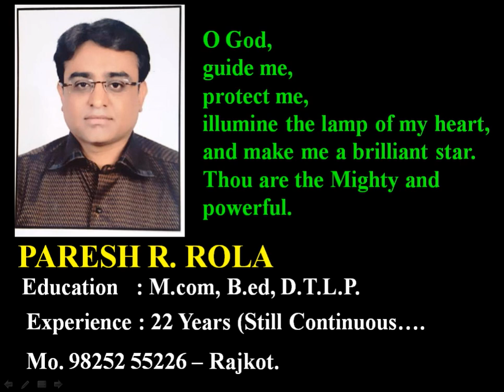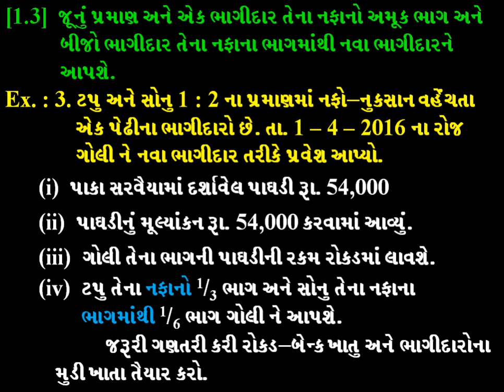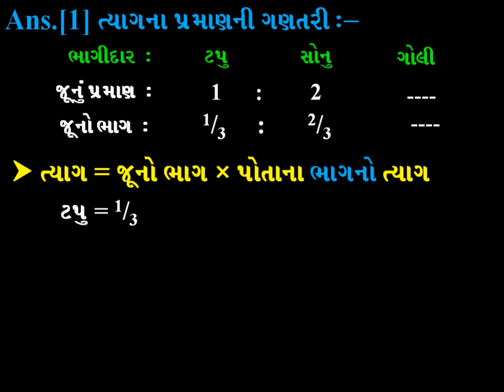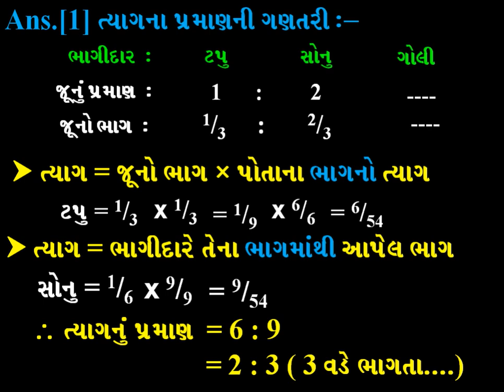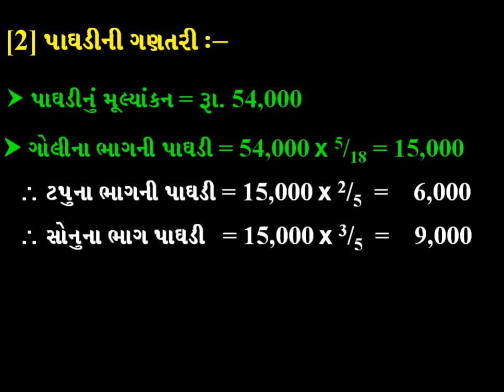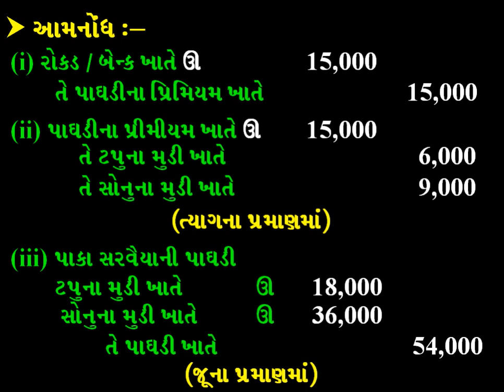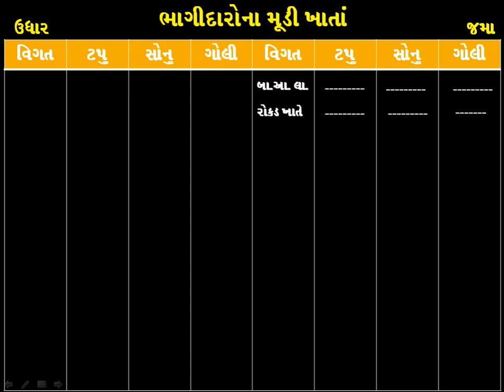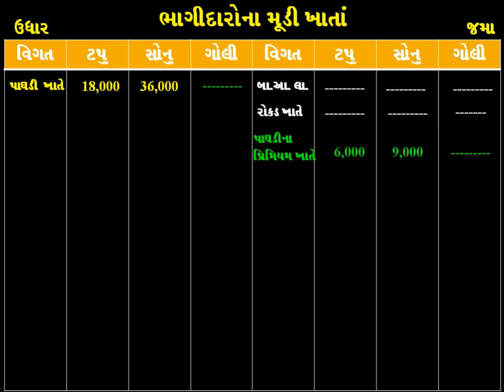|| STD - 12 || ACCOUNT || PART - 1 || Ch - 5 || L - 8 || NIRANJAN SCHOOL ||